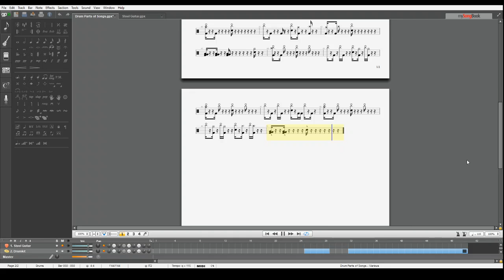Practicing Writing Out Drums for Silent Planet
Got in the mood to try and learn how to play this song on drums. I figured the easiest way to start was to make everything 16th notes and fill in the notes like a puzzle. This is how far I am so far. Now to learn the fun chops they do!